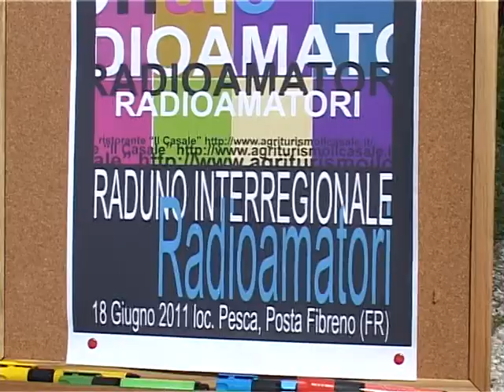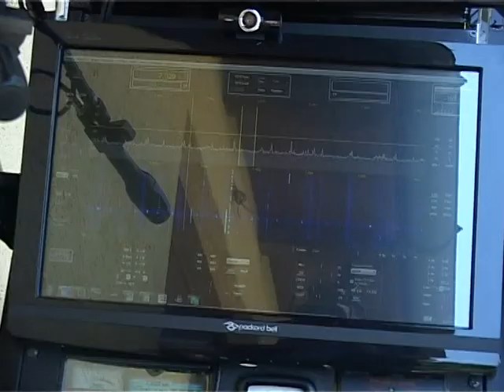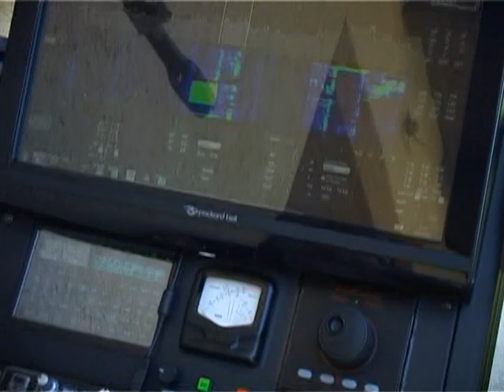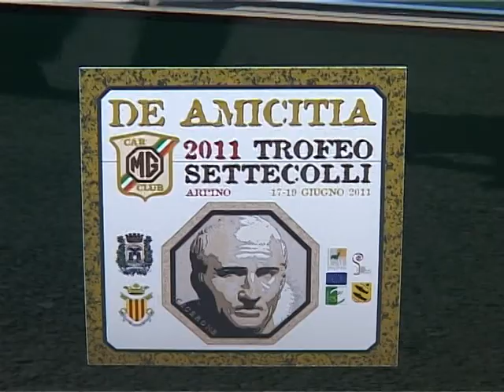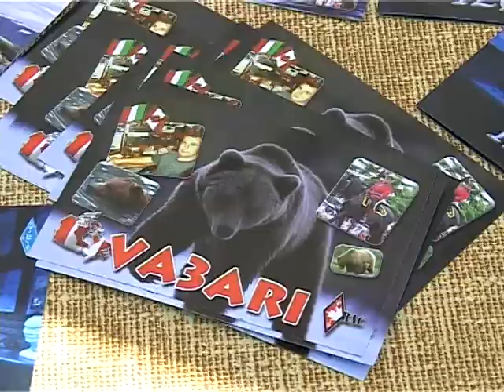I RADUNO INTERREGIONALE RADIOAMATORI POSTA FIBRENO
1° RADUNO INTERREGIONALE RADIOAMATORI